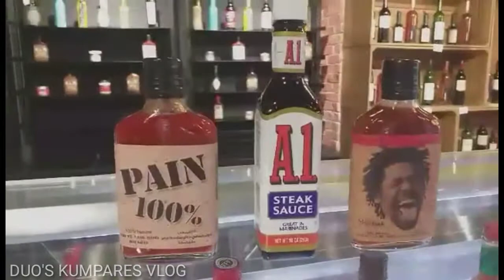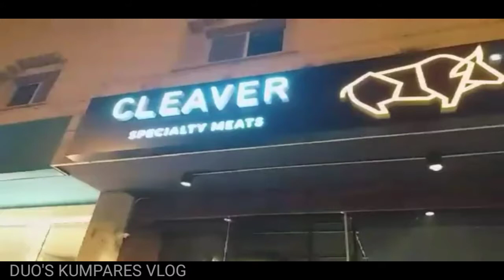Mamasyal tayo sa katabing shop_CLEAVER Meat Specialist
Tara na at samahan niyo kami mamasyal tayo sa katabing shop namin
Enjoy watching keep safe and godbless